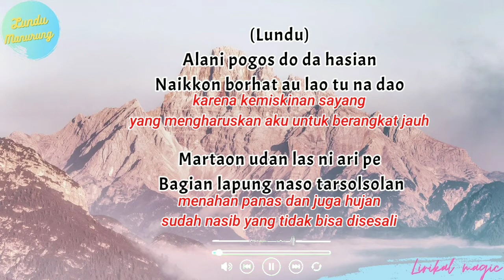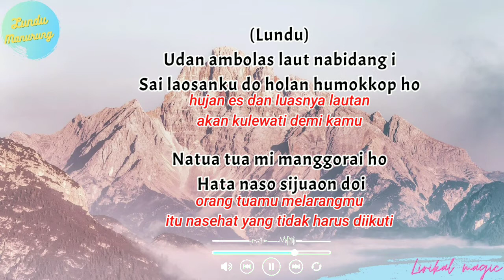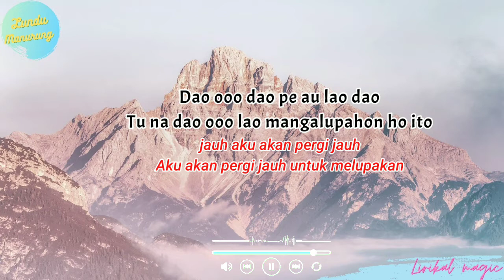Lirik Lagu Batak dan Artinya Lao Pe Au Dao - Lundu Manurung feat Risma Sinaga | Lagu Batak Populer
Lirik lagu Batak dan terjemahan dari Lundu Manurung feat Risma Sinaga Lao Pe Au Dao

Jika ada penerjemahan yang tidak sesuai sebelumnya saya meminta maaf

Background From Canva